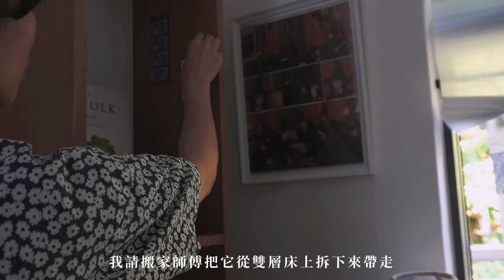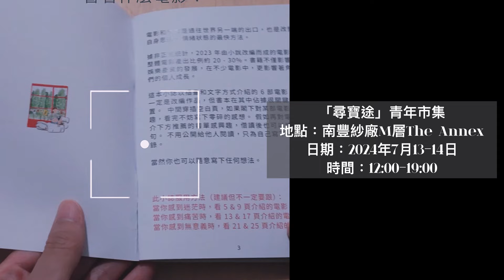過簡單生活｜ 陪我打造3個舒適獨居之家的那些長期「戰友」們, my simple days living in a village house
「尋寶途」青年市集
地點：荃灣南豐紗廠M層The Annex
日期：7月13-14日
時間：12:00-19:00
嚟搵我玩啦！

CAMERA﹏
Sony ZV-E10